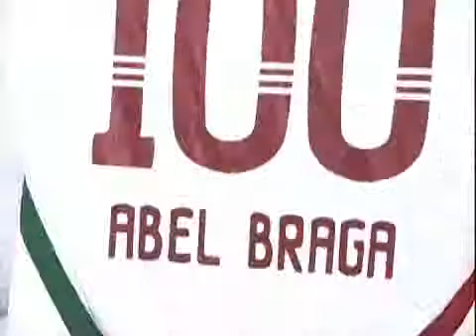Abel Braga está próximo de atingir marca de cem jogos no comando do Fluminense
Tá na Área, Sexta-feira, 23/09/2011.

Técnico relembrou partidas marcantes. Tricolor se prepara para enfrentar o Atlético-PR na próxima rodada do Campeonato Brasileiro.